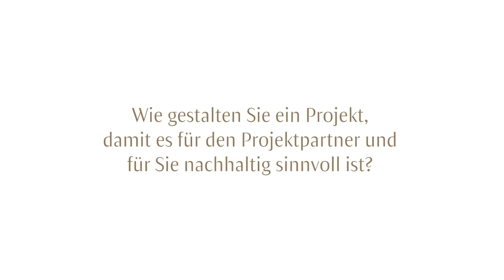Interview mit Ralf Kunert, Geschäftsführer der Naturamus GmbH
Lernen Sie Ralf Kunert kennen, Geschäftsführer der Naturamus GmbH, Tochtergesellschaft der WALA Heilmittel GmbH